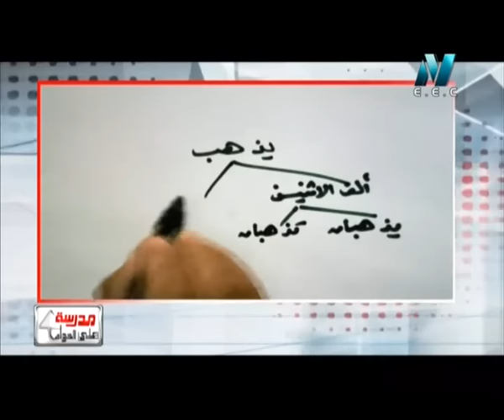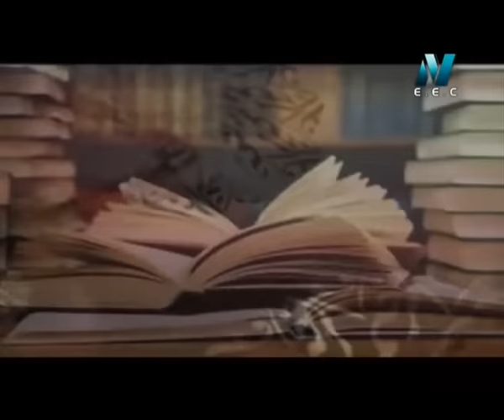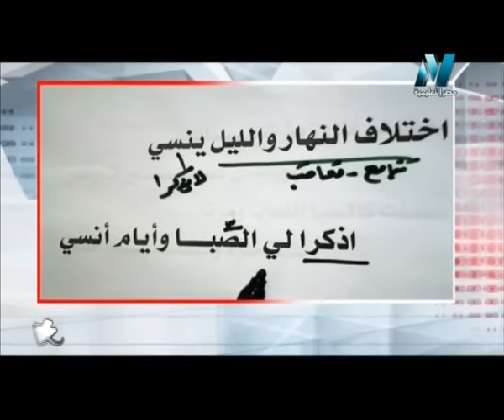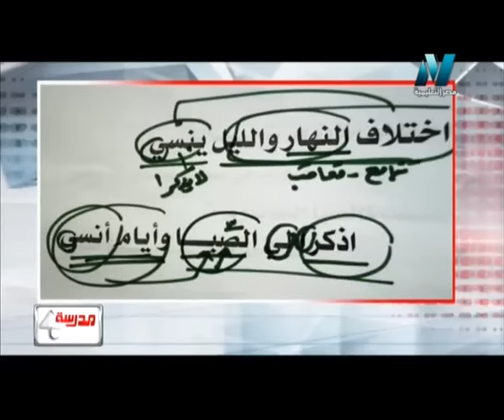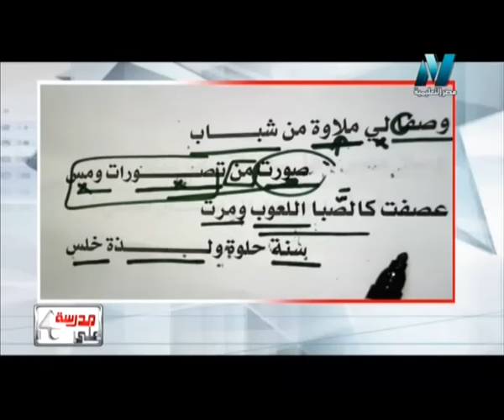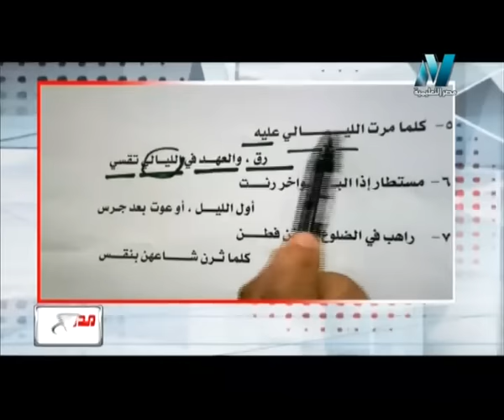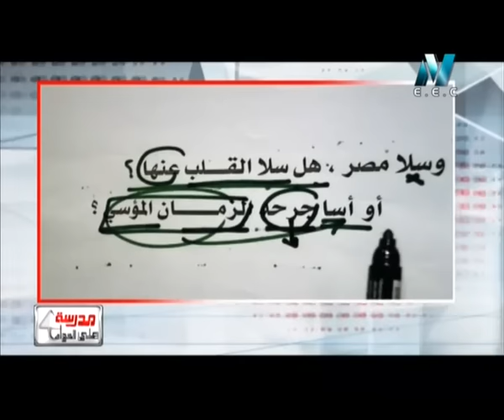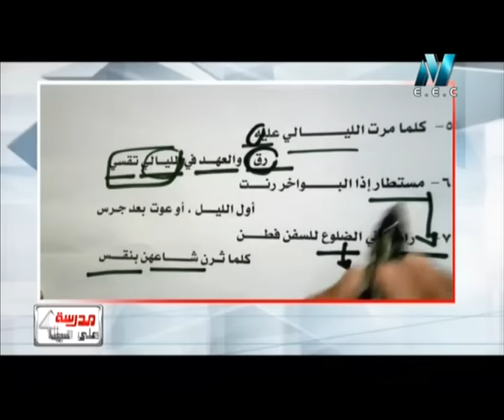21-09-2016 لغة عربية حلقة 3 نص غربة و حنين لأحمد شوقي ا صلاح عبد المنعم / د محسن العربي